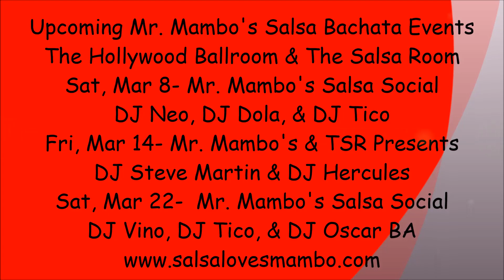Brandon Carretero & Kim Torrence, Others Social Dance at Mr. Mambo's Salsa Social 2-8-14.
Sat, Feb 8, 2014, Mr. Mambo's Salsa Social w/The Bachata Invasion